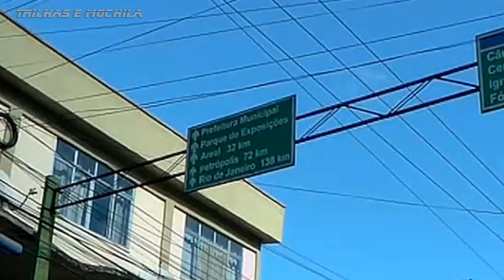Passeio com a Família em São José do Vale do Rio Preto e Areal | Road Trip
Uma pequena viagem a passeio pelo interior do estado do Rio de Janeiro não faz mau a ninguém né?
Saímos em Família pra visitar duas cidades do Interior que gosto bastante: São José do Vale do Rio Preto que já foi um bairro de Petrópolis e Areal que já foi um bairro de Três Rios. Essas duas cidades foram emancipadas não faz muito tempo e conservam muito das características de cidade de interior, confere no vídeo:

Banco C6 (336)
Ag.: 0001
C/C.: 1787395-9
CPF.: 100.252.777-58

Ag.: 0001
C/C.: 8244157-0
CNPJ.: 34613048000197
Fonseca e Bessa Produções
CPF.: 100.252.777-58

- João Carlos Machado Fonseca
- Geneci Bessa Fonseca
- Camilla Vieira Sayão Cardoso
- Ângelo Anacleto
- André Domingues F. da Rocha
- Marcello - Instagram @bcsertão

Projeto: Expedição Equador

Whatsapp do canal:
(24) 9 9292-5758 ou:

Passeio com a Família em São José e Areal | Road Trip |
Passeio com a Família em São José e Areal